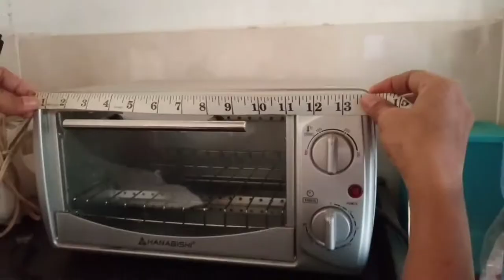Easy to Sew a Oven Cover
I have made a fabric oven cover youtube tutorial in simple DIY  oven cover sewing video included the details in how to cut and sew a oven cover step by step, you can make a oven cover at home from.pieces of scrap easy to sew, easy to make and easy for you.

Be creative and be fashionable always remember if you want to.learn something, you have to put your dedication.
God bless!